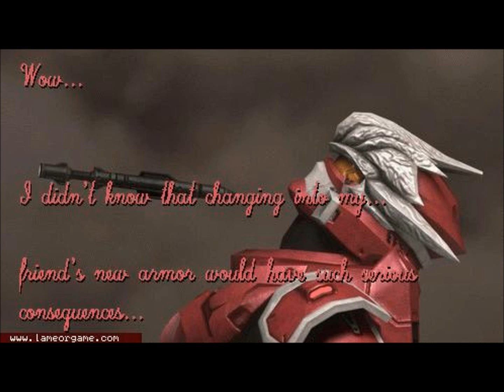I RAN SO FAR REMIX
Made by me the remix of course dj zeroblade me
DO NOT OWN THE ORIGIANL I JUST REMIXED IT